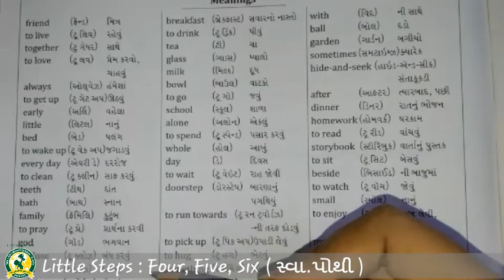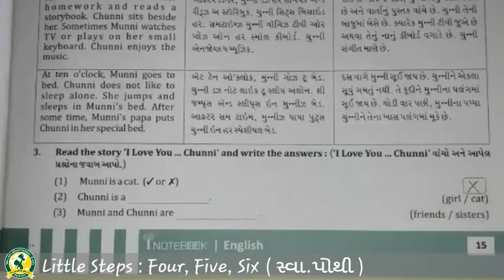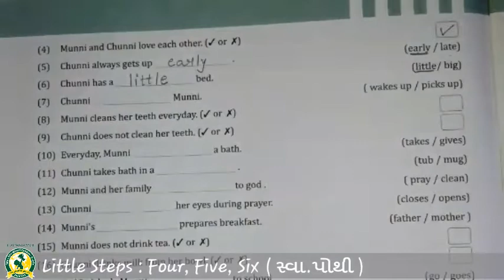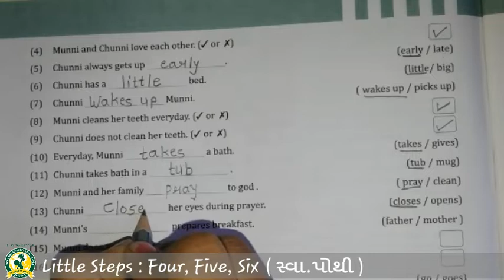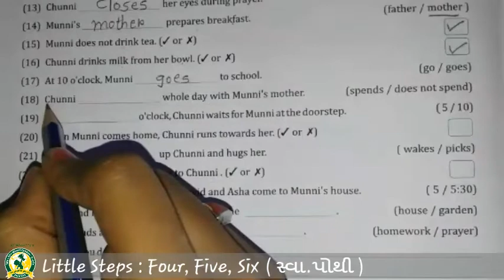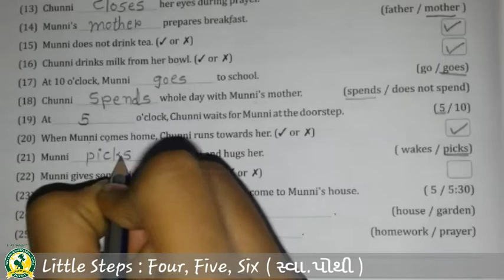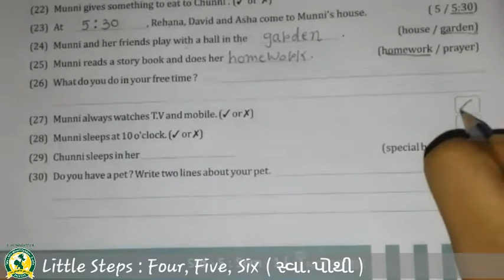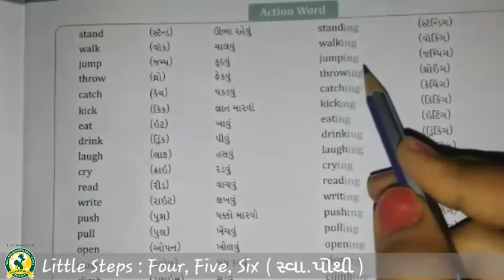ધોરણ - 5 વિષય:- અંગ્રેજી યુનિટ - 2(18-8-2020)